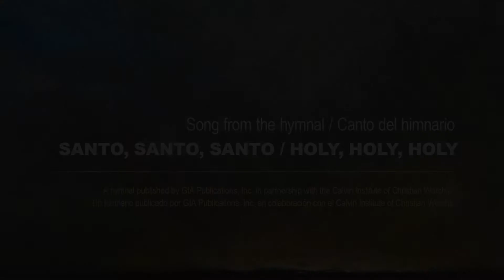El Señor ya viene / Oh, the Lord Is Coming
Led by Gerardo Oberman

"Santo, Santo, Santo: Cantos para el pueblo de Dios / Holy, Holy, Holy: Songs for the People of God" #348

Words and Music: Creación colectiva taller Red Create; tr. and arr. by Greg Scheer